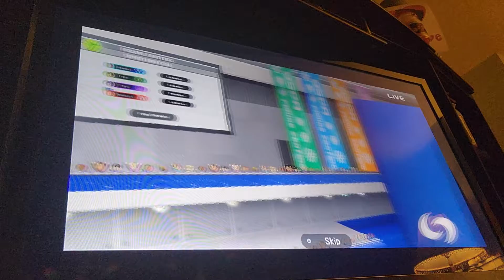Deca Sports - Figure Skating All Songs With Carnegie